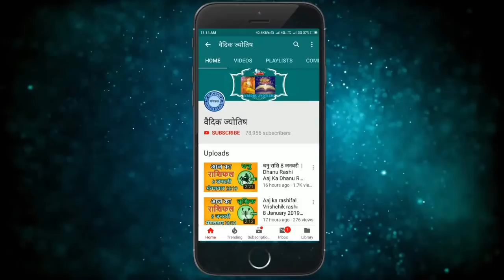मिथुन राशि 9 फरवरी बुधवार | Mithun Rashi 9 February 2022 | Aaj Ka Mithun Rashifal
@वैदिक ज्योतिष
mithun rashi 9 February 2022
2022 February mithun rashi
mithun Rashi February 2022
Dainik Rashifal,Horoscope,Astrology
9 फरवरी  मिथुन राशि
आज का राशिफल मिथुन राशि
मिथुन राशिफल